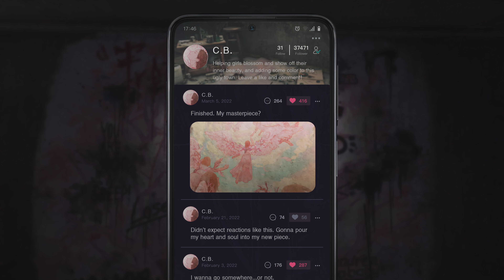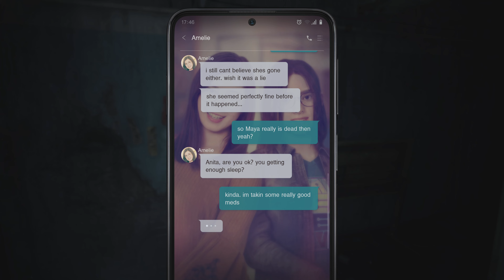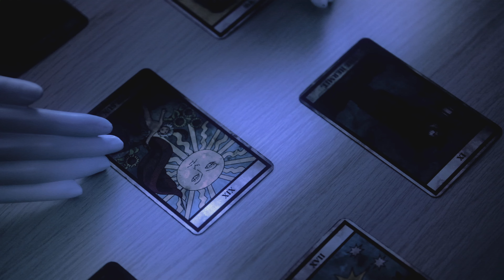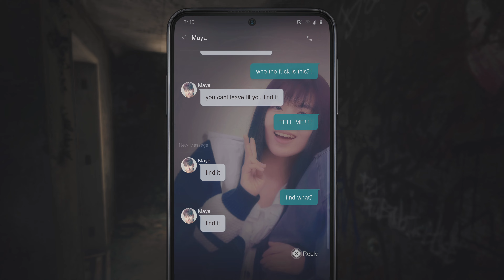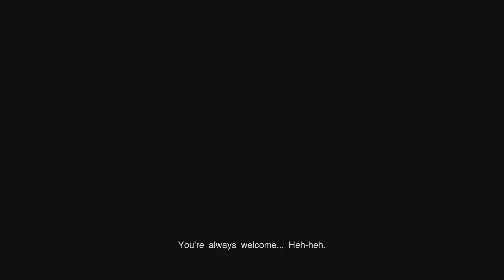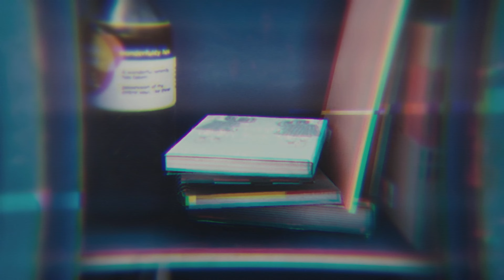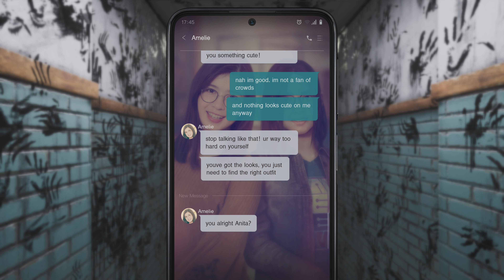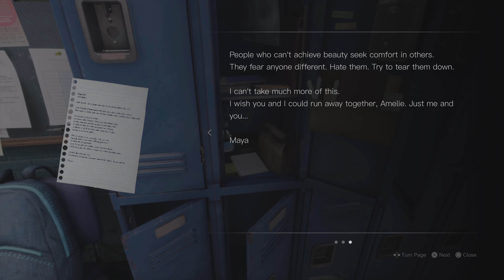IT'S ACTUALLY QUITE GOOD!! - SILENT HILL: The Short Message - Part 2